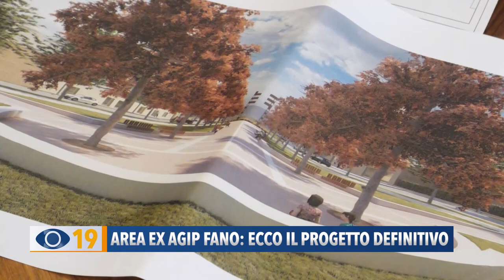Area ex Agip Fano: ecco il progetto definitivo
Ecco come diventerà l'Area dell'ex Agip a Fano: a settembre partirà il primo stralcio di lavori che prevede una piazza con sedute, alberature e aree verdi. Previsti in futuro nuovi parcheggi in via Malagodi e una pista ciclopedonale in via Montegrappa.